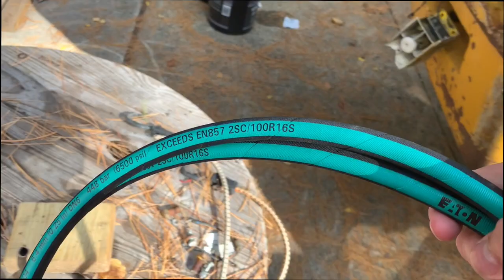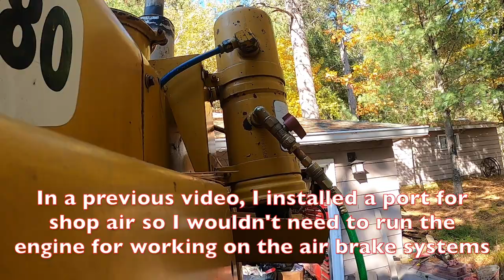The Brakes Work Again! Brake Lines and Air lines (Pay Loader part 11)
In this video, we get the ancient air-over-hydraulic-brakes working using modern parts to replace unobtainium, obsolete brake bits, and nobody lost a finger.

Support my channel through the purchase of anything on Amazon through this link! (I collect a small commission on every purchase which does not effect your pricing or Amazon's own promotions)